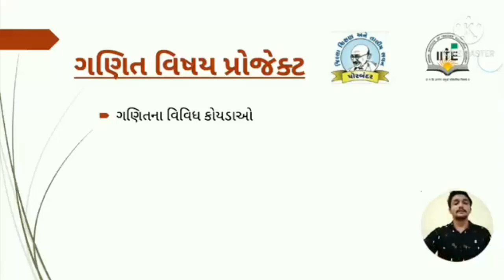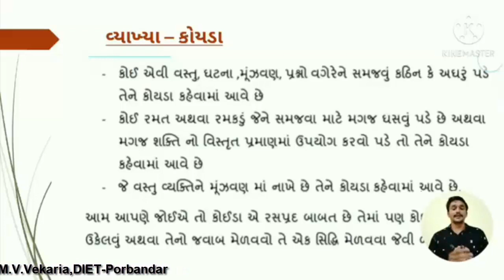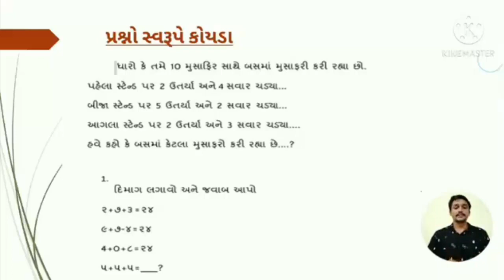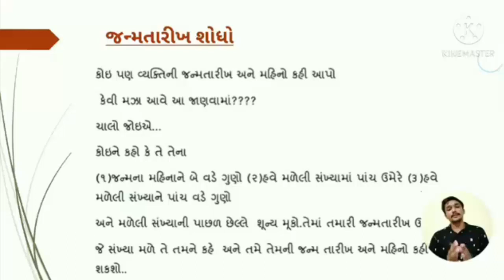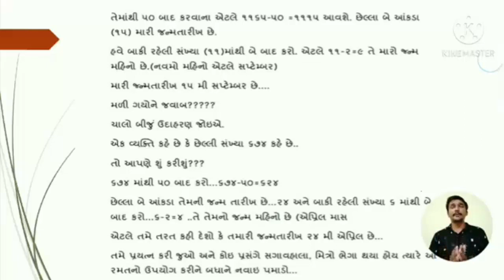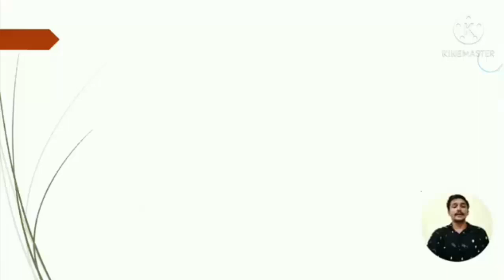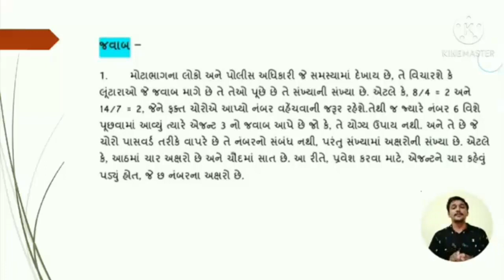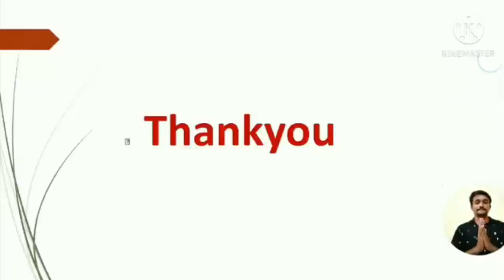Maths Project No-3, ગણિતના વિવિધ કોયડાઓ, Various math puzzles, B.Ed.Sem-2